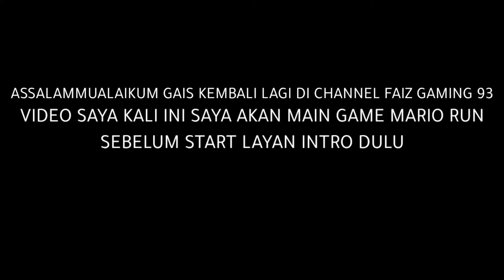GAME NI SANGAT BEST SAMPAI AKU KALAH